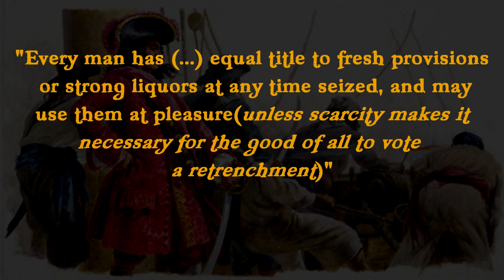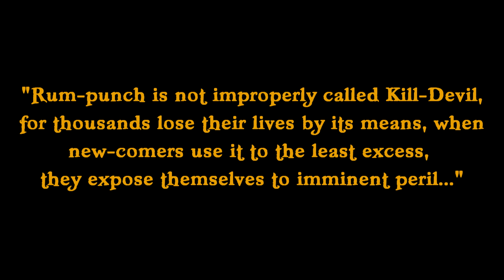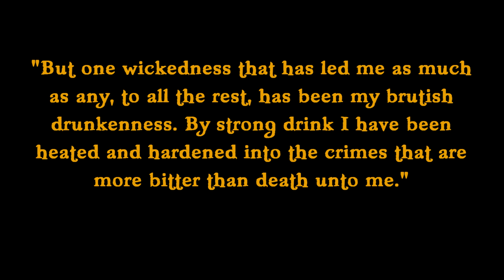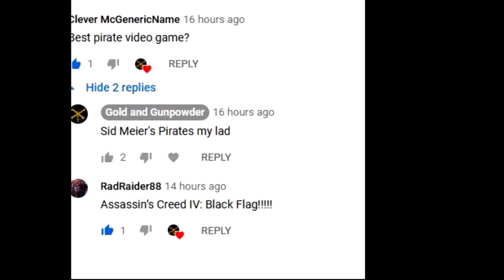The Most Important Pirate Topic...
Get out your cups lads and lassies, today we're learning all about pirates and their favorite drinks, from rum to punch. We'll also learn about the pirate's approach to alcohol and how it affected their society.

0:00 Introduction

0:50 On Grog
2:22 Sailor's Staples
4:04 Pirate Drinks
5:36 The Evils of Alcohol
7:48 End

Bibliography:
The Sea Rover's Practice by Benison Little
A General History of the Pyrates by Charles Johnson
The Buccaneers of America by Alexander Exquemelin
Piratical Schemes and Contracts: Pirate Articles and Their Society by E.T Fox

A New History of Jamaica by Charles Leslie
Under the Black Flag by David Cordingly
Supplemented by notes from other books or online sources like blogs, wikipedia and documentaries